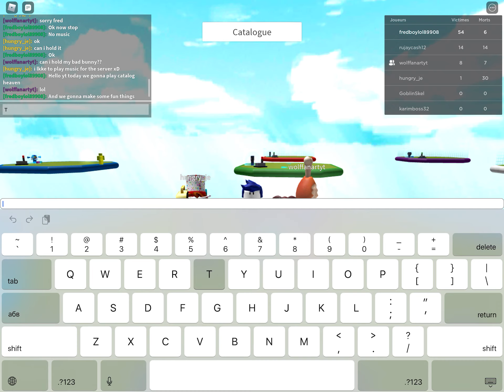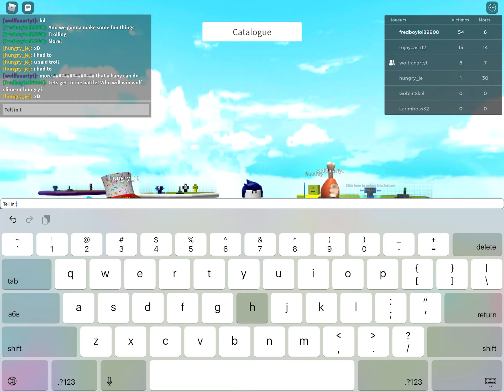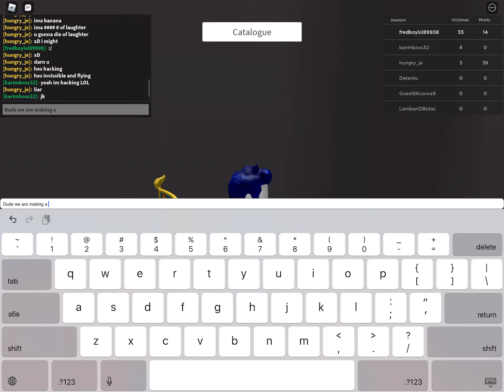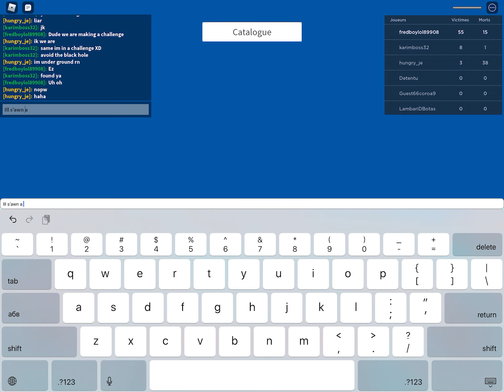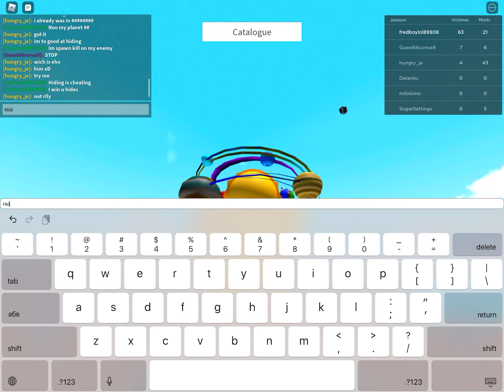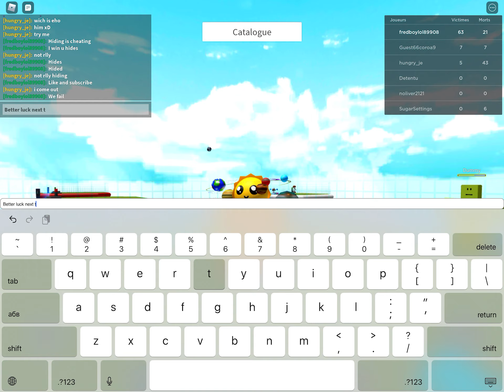Catalog heaven challenge! [ROBLOX]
I win lol